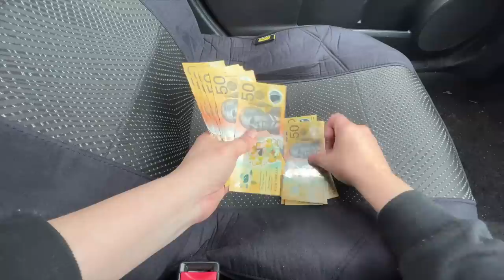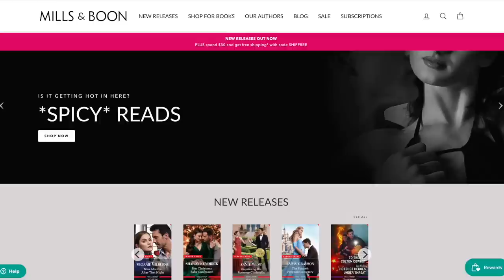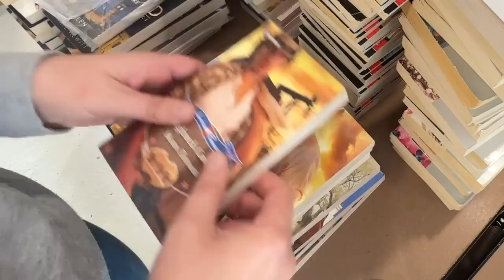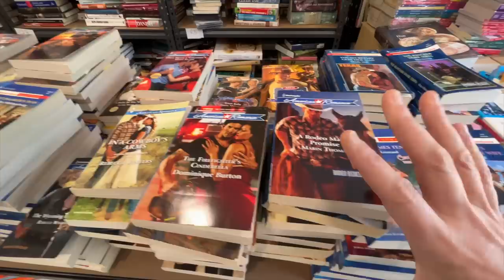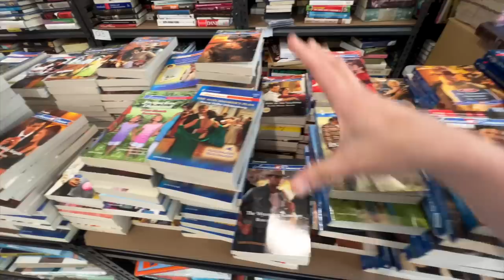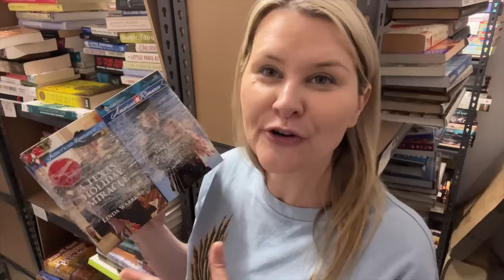This Is The BIGGEST Book Haul I've Bought Yet!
WHOA! This is the biggest book haul I've bought yet! Am I crazy to buy this many books in one haul?

If you would like to send me mail:
Australia

Hi! My name is Mel (aka) Back from Burnout! And if you’re a reseller wanting to learn how to sell on eBay and how I run a successful eBay business selling second hand items from the thrift store then this is DEFINITELY the place for YOU! On this channel, I upload 1-2 videos a week surrounding topics such as tips for selling on eBay and how to make money selling stuff on eBay. I help you get a better understanding of what it's like being a full time eBay reseller and I'll show you what I do all day as a eBay reseller in my weekly reselling vlogs. And I basically answer any and all questions any eBay resellers may have who are looking to grow their eBay business!